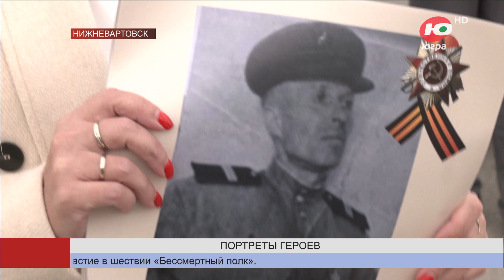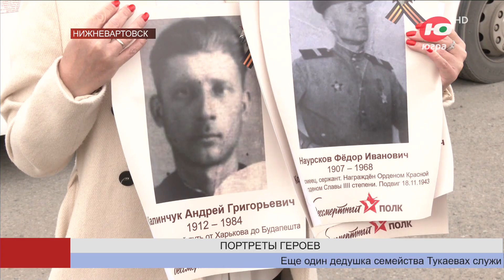Нижневартовские автобусы курсируют с портретами героев Великой Отечественной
Бессмертному полку - быть! Нижневартовск не остался без горячо любимой жителями акции. В целях безопасности вместо массового шествия каждый желающий мог выбрать удобный для себя вариант её проведения - рассказать о герое через соцсети, разместить портрет ветерана на автомобиле, одежде, бейдже или в окне квартиры.